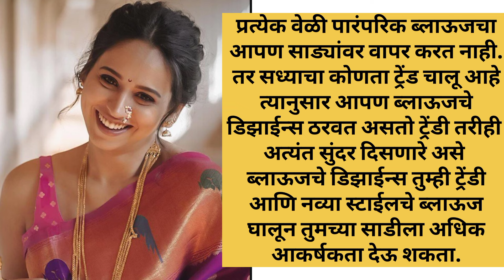प्रत्येक साडीवर मॅच होणारे हे 6 ब्लाऊज घालण्याची खुप फॅशन | Latest Blousedesign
प्रत्येक साडीवर मॅचिंग व कॉन्ट्रॅक्ट मॅच होणारे असे ब्लाउज सध्या खूप फॅशन...|@thegreatestfashion
सध्या बऱ्याच साड्यांवर हे 4 ब्लाऊज घालण्याची खुप फॅशन | Latest Blousedesign @thegreatestfashion
असे राधाराणी ब्लाऊज सध्या खुप ट्रेंड मध्ये आहेत | Latest blouse @thegreatestfashion
सध्या या ब्लाऊजची फॅशन खूपच ट्रेंड मध्ये आहे | trendingblousedesign @thegreatestfashion

पैठणी ब्लाउज डिजाइन | paithani saree blouse back neck design | blouse designs
साडीवर ब्लाऊज कसा निवडावा?how to mix n match blouse on sari🥰😍@Kishorikhatake
हे पाच ब्लाऊज तुमच्याकडे असायलाच हवेत|5 must have blouse#trendymusthaveblouse
काठपदराच्या देखण्या साडीवर तुम्ही काकूबाई सारखे ब्लाउज घालताय?हे घ्या एकापेक्षा एक blouse चे पॅटर्न